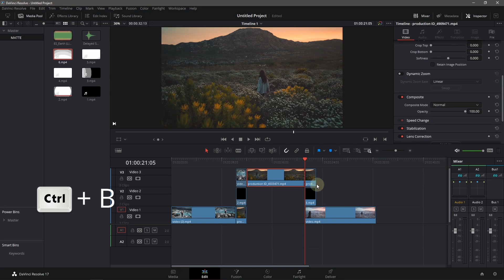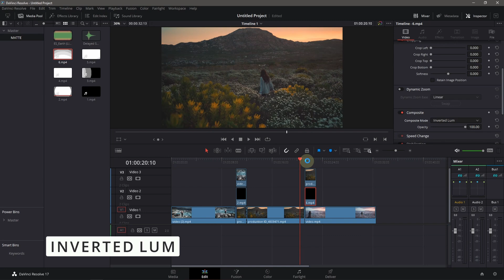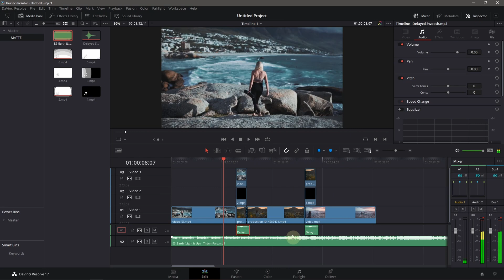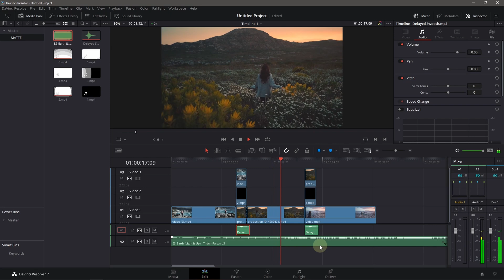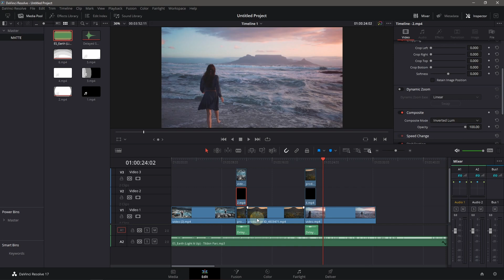MATTE TRANSITION OVERLAY in Davinci Resolve 17 | TAGALOG TUTORIAL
Tagalog Tutorial for Davinci Resolve 17

Camera Gear & LED Lights:

Lightning LED Lights
Cloud LED Lights